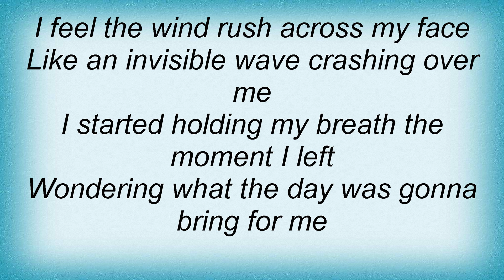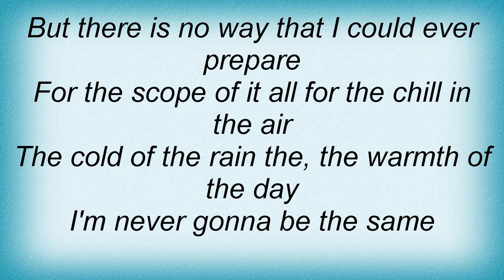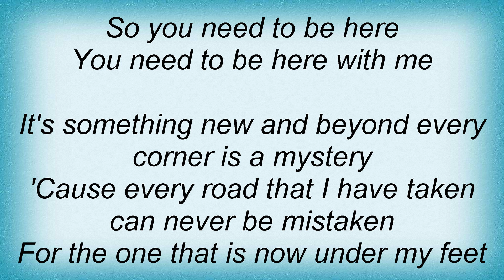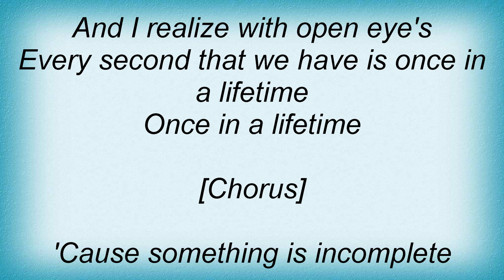Hoobastank - You Need To Be Here Lyrics